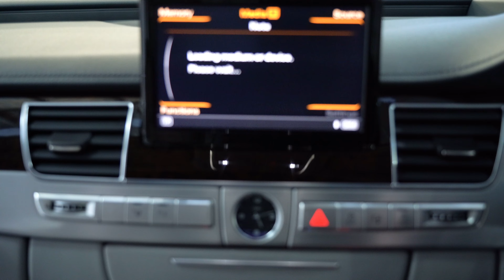2014 Audi A8 3 0 TDI Quattro - EDIT - 1023162